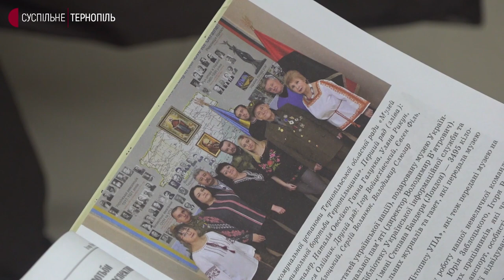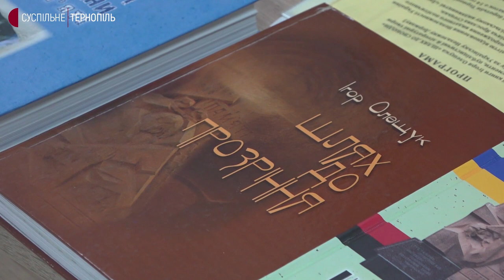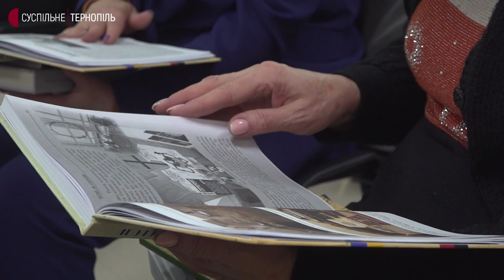У Тернополі презентували книжку політв'язня Ігоря Олещука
Книжку спогадів "Шлях до свободи" видав колишній політв’язень Ігор Олещук. У ній чоловік описав перебування в таборах суворого режиму, а також історію створення у Тернополі музею політичних в’язнів.